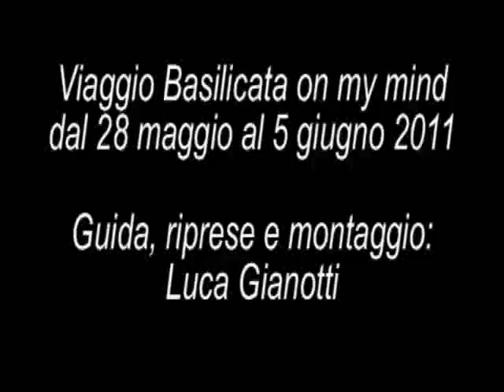Gli incontri del Basilicata coast to coast - trekking Compagnia dei Cammini 2011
La Compagnia dei Cammini ha organizzato un primo viaggio in Basilicata a piedi, da costa a costa, chiamato "Basilicata on my mind", dal 28 maggio al 5 giugno 2011. Il viaggio viene ripetuto ogni anno.
Questo video si intitola "Gli incontri lungo il cammino".
La guida è Luca Gianotti (autore del libro "L'arte del camminare")
Immagini e montaggio: Luca Gianotti